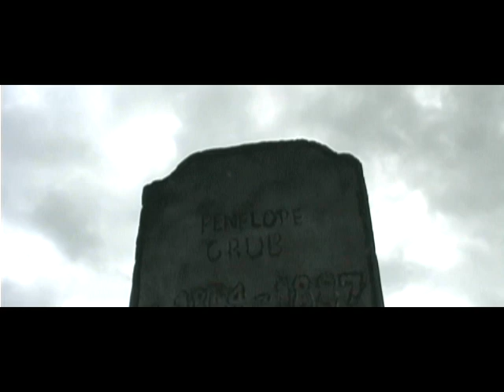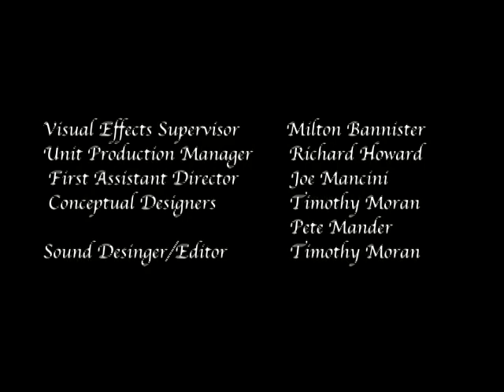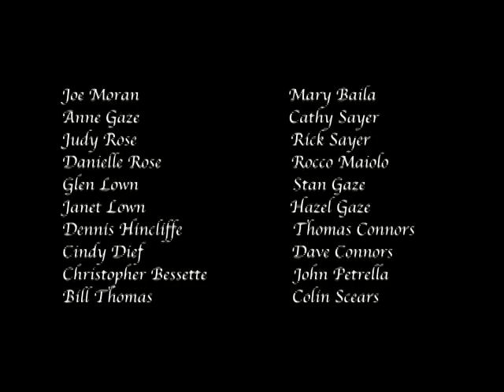The Tale Of Gabriel Grub (2004)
Charles Dicken's classic story of a surly gravedigger and his fateful encounter with a host of Goblins.